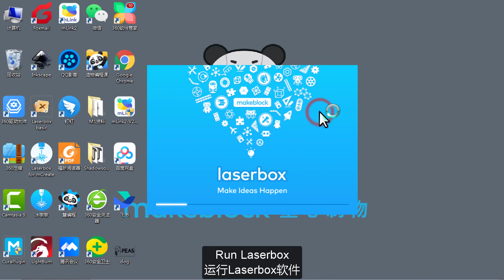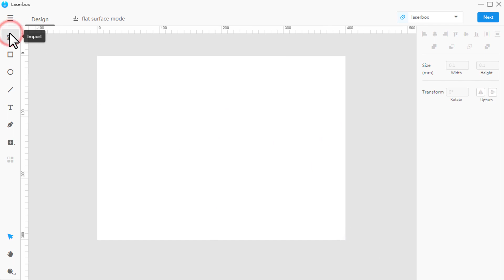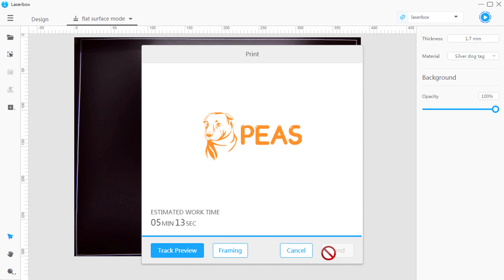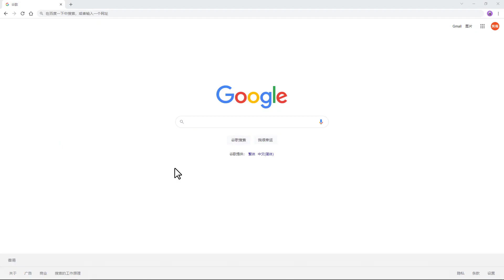How to engrave on stainless steel with M1 1